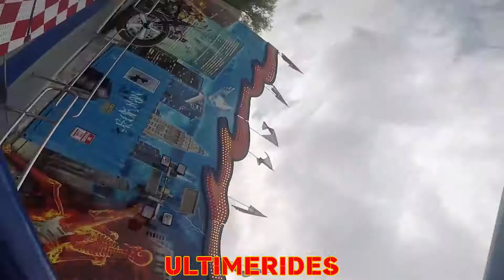Ghost Rider (D. Löffelhardt) Onride Kermis Tilburg 2017